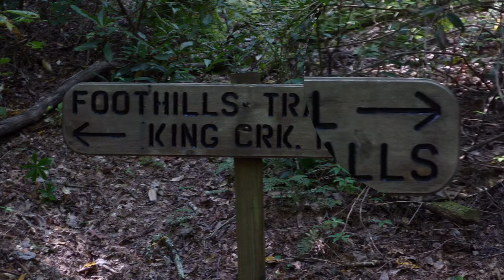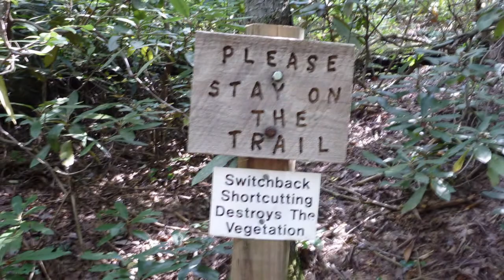King Creek and Spoonauger Falls Hike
New Comers of the Foothills Friday hiking group first hike of the fall 2010 season.